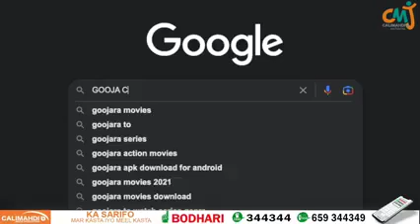Laascaanood Waxkabaro Goojacadde